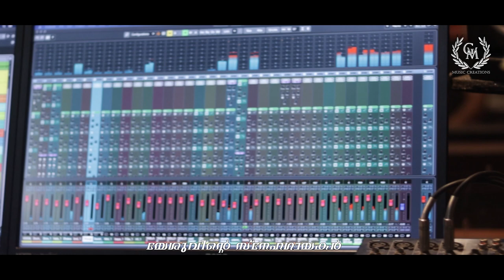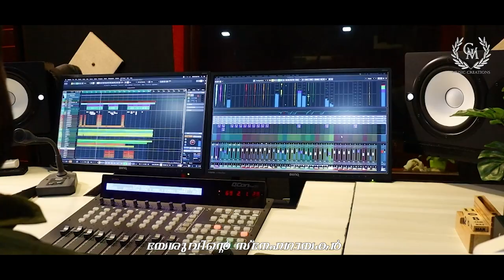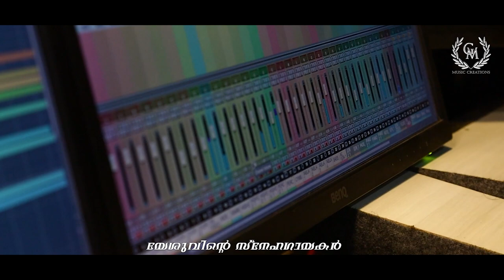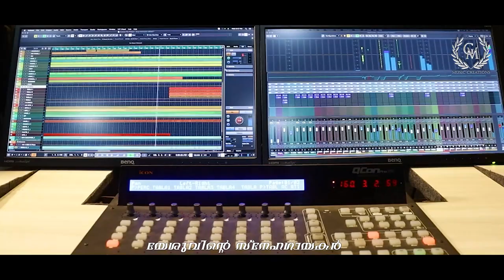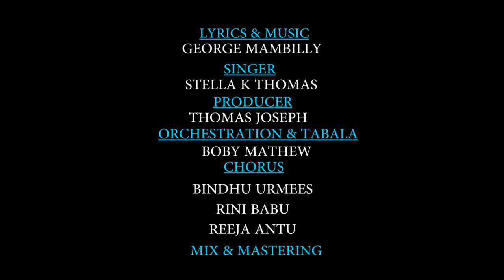ദിവ്യകാരുണ്യം l Divya Karunyam | Stella K Thomas | George Mambilly | Boby Mathew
Lyrics & Music : George Mambilly
Singer : Stella K Thomas
BGM & Tabla : Boby Mathew
Chorus : Bindhu , Rini , Reeja
Mix & Mastering : Alwin Kuriakose
Studio : Grace Azhakam
Camera & Edit : Anandhu Joshy
Design : Biby Mathew